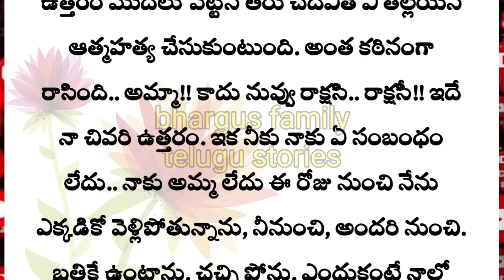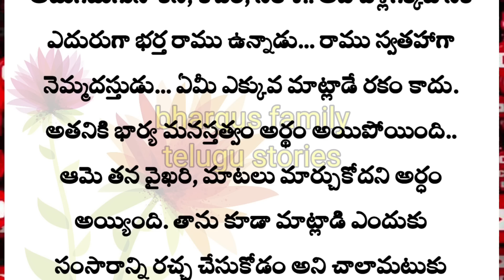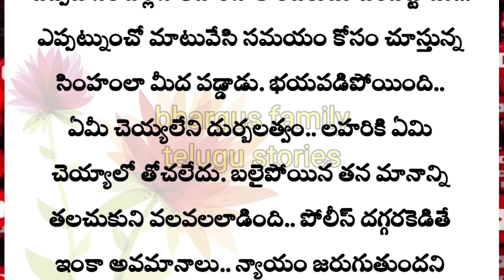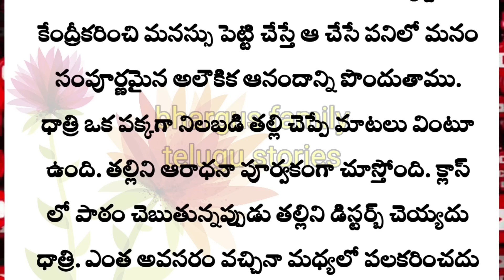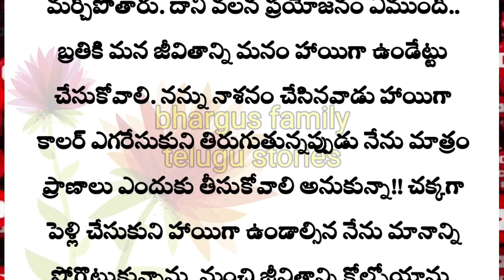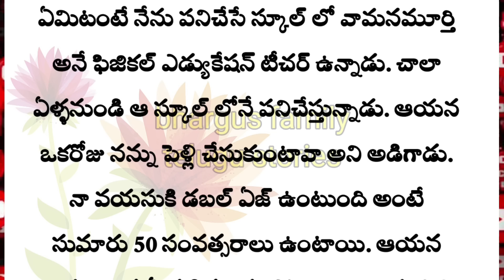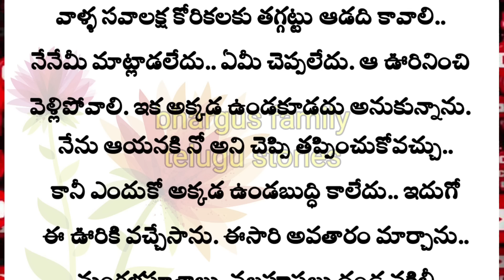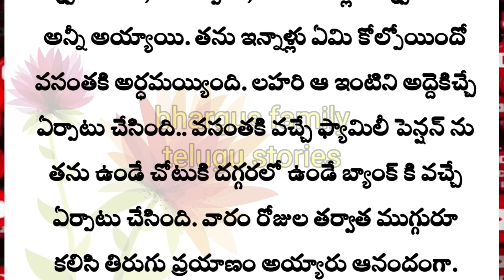ప్రతి ఒక్కరూ వినవలసిన ఓ ఆడపిల్ల దృఢసంకల్పం కథ|Heart touching stories in Telugu|Telugu audio stories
కథ: నిశ్చల దృఢసంకల్పం
రచయిత : రామకూరు లక్ష్మిమణి